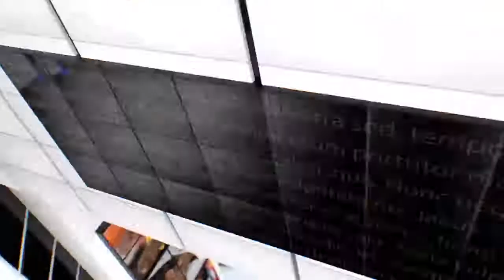IPN NEWS - शहीद कारसेवकों की याद में आज संत समाज के लोगों ने श्रद्धांजलि सभा